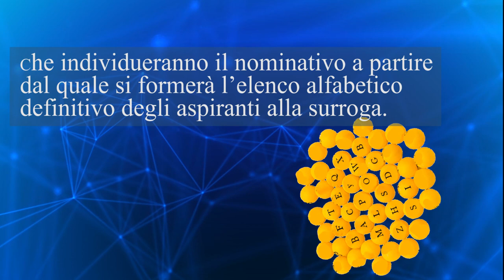Surroga dei Presidenti di Seggio 2021